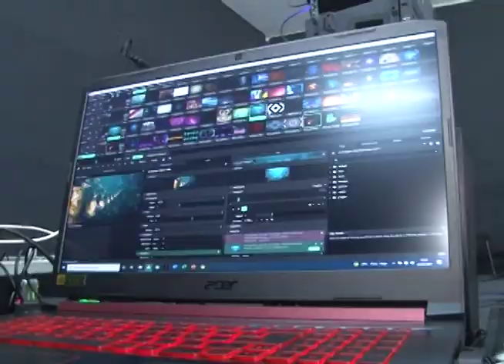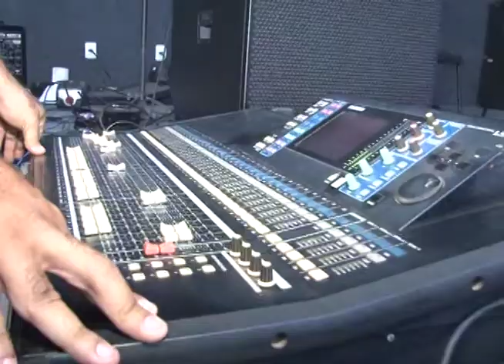Live Cultural foi encerrada com muita versatilidade no ultimo final de semana.